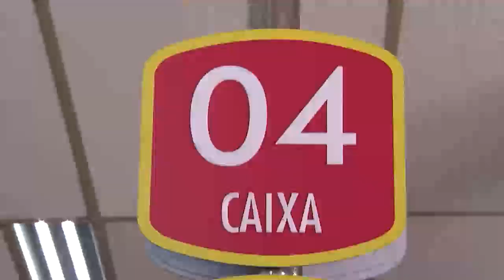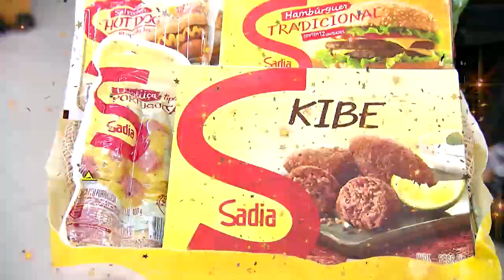🚨 Caixa Iluminado - CACHAMBI 🚨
🚨Confira o RESULTADO do Caixa Iluminado: Loja de CACHAMBI!💥😍

A ganhadora foi a Irene!! Quando ela passou suas compras no caixa, a luz acendeu, a equipe da Record TV entrou comemorando e toda sua compra foi paga pela gente!
E ficou ainda melhor: Ela ganhou um kit repleto de produtos da Sadia. Que delícia!!